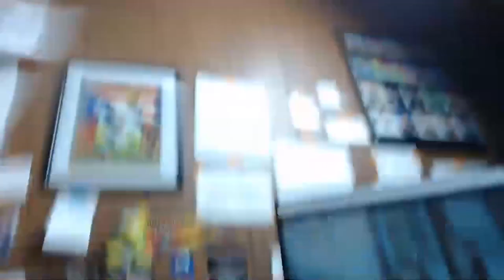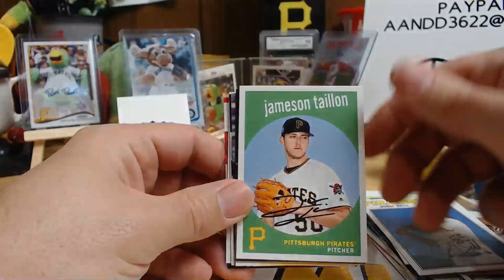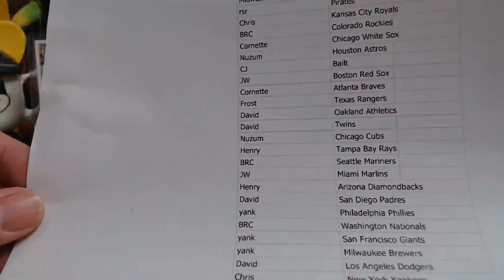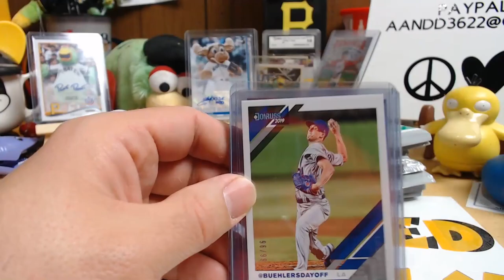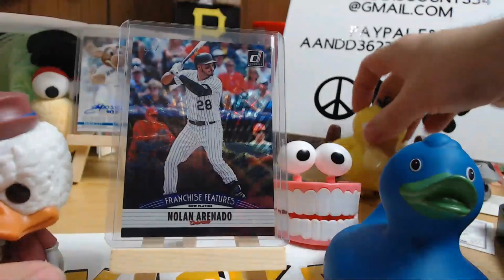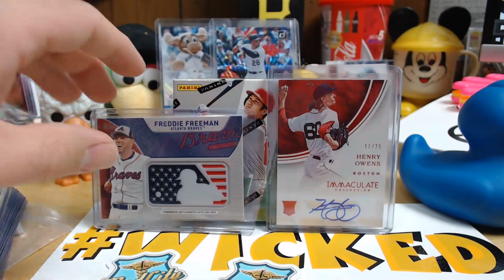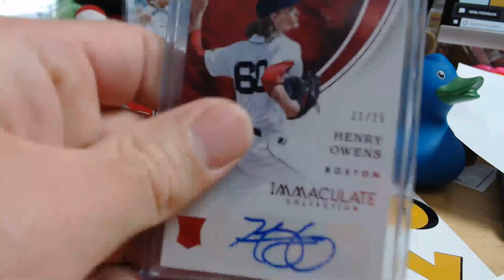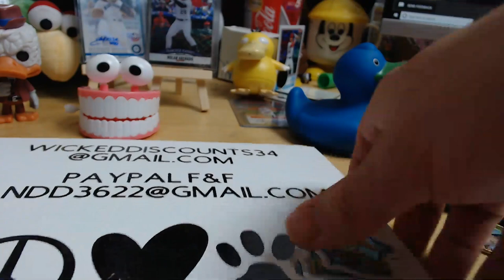Mail and 2019 Donruss Break Vladimir Guerrero Jr. 1/1 SICK PULL 2019 Donruss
IF you would like to send us fan mail or something to open on our Channel
WIcked Discounts
Scottdale Pa
15683